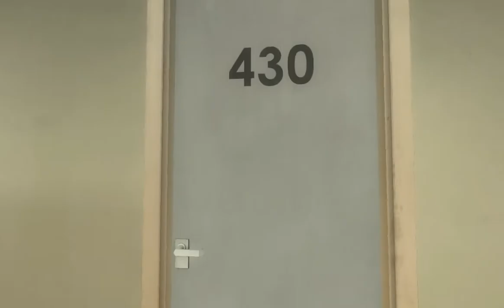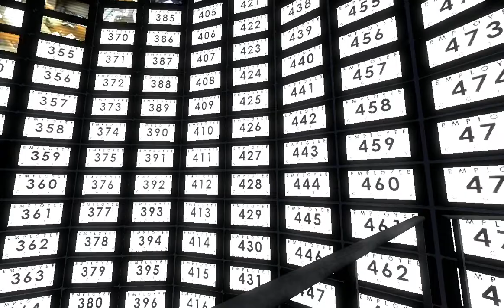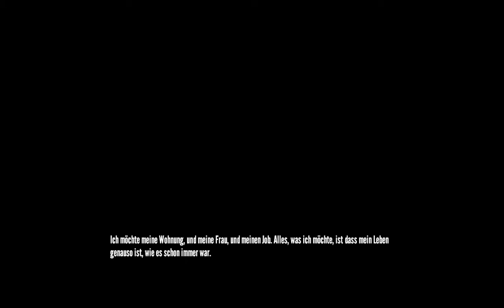Let's Play The Stanley Parable (Deutsch/Blind) #5 - Das System stoppen?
Oder lieber doch nicht? Würden wir es nachher bereuen? Würde es uns erlösen oder alles schlimmer machen? Ihr erfahrt es in diesem Part! Oder auch nicht? Viel Spaß!